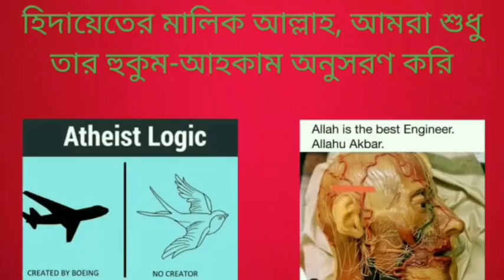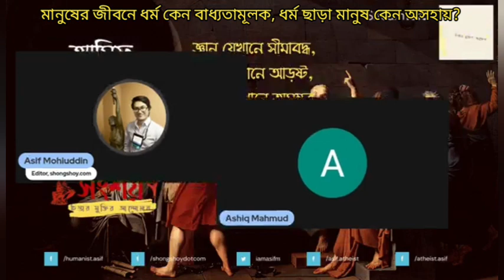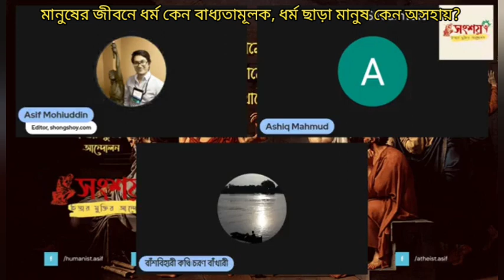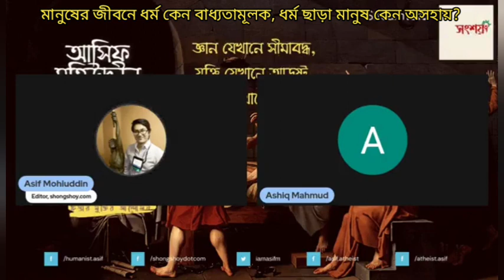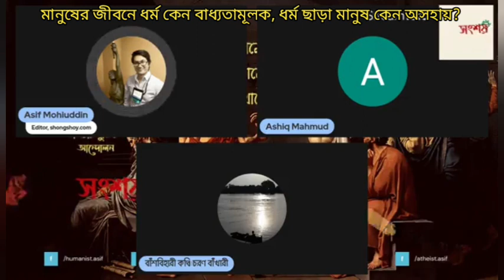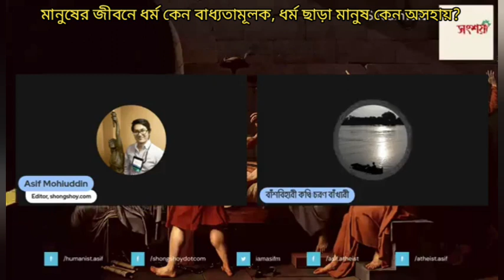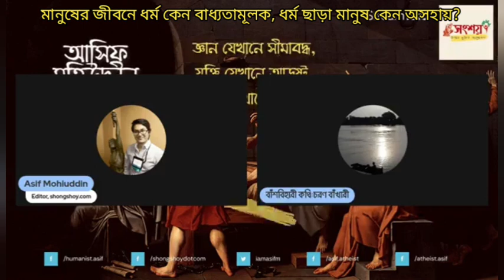মানুষের জীবনে ধর্ম কেন বাধ্যতামূলক, ধর্ম ছাড়া মানুষ কেন অসহায় মনে করে?